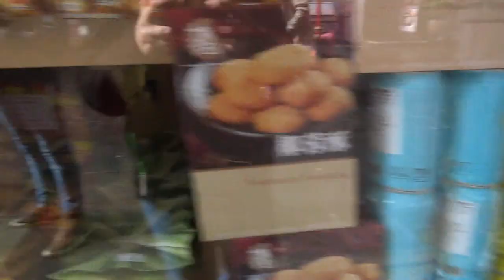Sill Yolo Mann - Londen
Onze vlogger Sill Yolo Mann is naar Londen geweest!